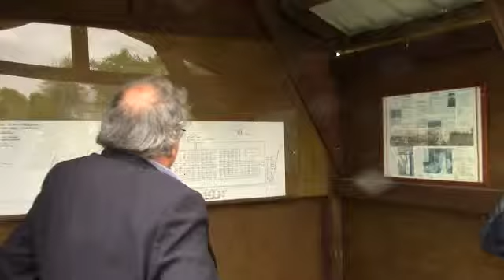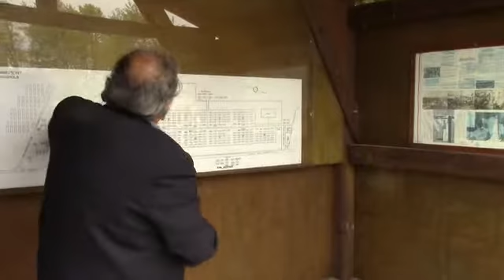MER 47 a GURS avec TML 02 Description du camp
A l’occasion de la visite de l’association Mémoire de l’Espagne Républicaine de Lot-et-Garonne - MER47 - le 30 avril 2015, Raymond VILLALBA présente, à l’aide d’un plan, l’implantation du camp de Gurs.

S’étirant sur 2 000 m de long et sur 500 m de large on peut compter 440 baraques y compris celles qui hébergent les soldats, gardes du camp.
Lorsque ces soldats partent pour le front, en 1939, ils sont remplacés par la gendarmerie.
Sous le régime de Vichy, les gendarmes sont remplacés par des civils en armes.
Le 14 juillet 1939, les Républicains espagnols organisent, sur le terrain de sport, un défilé de 5 000 hommes pour commémorer la Fête Nationale française. Ceci afin de rappeler leur attachement aux valeurs de la République et à c elle de la Révolution  française de 1789 ainsi que pour faire la démonstration qu’ils n’étaient pas tels que les décrivaient la presse de droite française : des bandits rouges violeurs de bonnes sœurs mais une force discipliné au service de la République.
Raymond VILLALBA rappelle le salut de René VIETTO, coureur du tour de France, poing levé tout au long des deux kilomètres du camp, lors du passage de la célèbre épreuve  devant  Gurs.
Les tentatives d’évasion échouaient souvent et les fuyards, lorsqu’ls étaient repris, finissaient dans un trou creusé dans le sol avec une toile de tente par-dessus. Ce lieu de répression était appelé paes espagnols l’hippodrome.